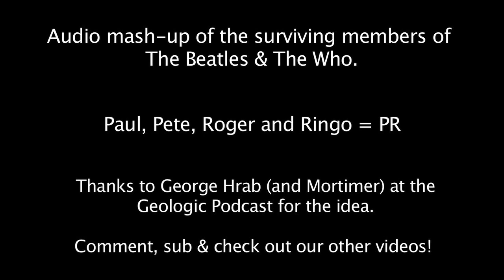Beatles & Who Mashup (living - Paul, Pete, Roger, Ringo)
Thanks to George Hrab at the Geologic Podcast for the "supergroup" idea!

Mashup/Mix by Scott Haskitt

Intro Acoustic - Pinball Wizard
Intro Drums - Birthday
Drum Groove 1 - What you're doing
Bass Groove 1 - When I'm 64
Vocal - Won't Get Fooled Again
Drum Fill 2 - Good Morning, Good Morning
Drum Groove 2 - Birthday
Keyboards - Baba O'Reilly
Guitar (low Eb) - My Generation (live @ leeds)
Scream - Won't Get Fooled Again
Keys - Won't Get Fooled Again
Drum Solo - The End
Vocal - Behind Blue Eyes
Vocal - For No One
Tom Hits - Lucy In The Sky With Diamonds
Guitar Chords - My Generation
Bass Riff - Hey Bulldog
Drum Section - Good Morning, Good Morning
Lead Guitar - My Generation
Vocal - Sea and Sand
Vocal - Oh, Darling!
Talking @End - Your Mother Should Know...